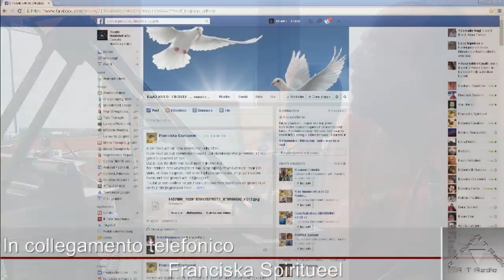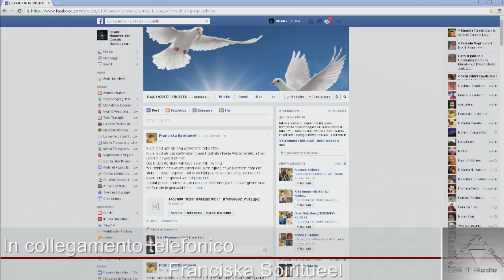Spiritualita': Seconda Puntata "Il Viaggio di Francesca"